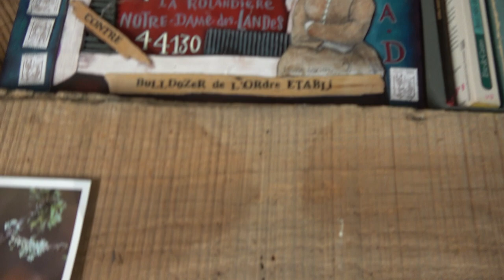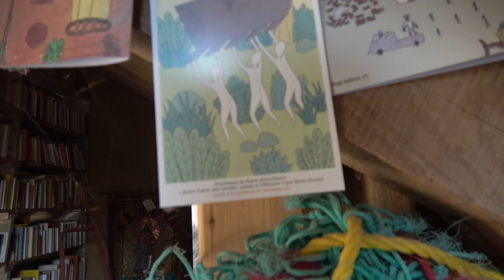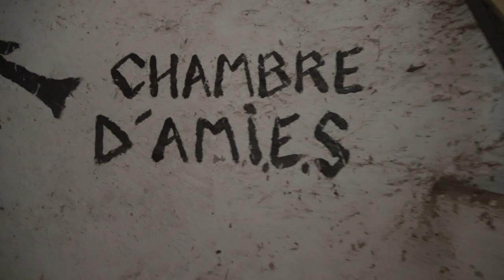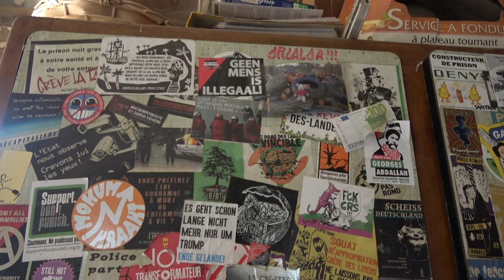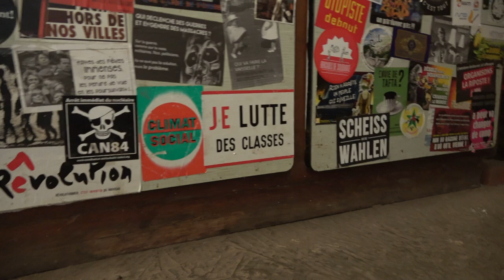Trois questions à : un Médic de Notre-Dame-des-Landes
Nouvelle version, pour portable, plus bio ! Suite à un bug son, je vous propose cette version pour téléphone mobile.
 Sur PC ou tablette ou téléphone avec deux enceintes, cette version sera plus agréable pour vous :

C'est la solution qu'un ami m'a proposé et ça fonctionne, mais le son de boite de conserve de la vidéo originale devient celui d'un dispositif sonore ambulatoire^^

C'est le mieux que je puisse faire dans l'instant pour rendre accessible cette vidéo pour toutes et tous.

Explications d'un pote, le bug de son viendrait du fait que les "pistes stéréo droite et gauche sont en exacte opposition de phase
du coup quand tu les superpose pour sortir par 1 seul haut parleur en mono - ça donne 0, rien, nada, le silence ("-5"+"5"=0)"

Entretien avec un médic de Notre Dame des Landes.
Tourné et capté en Septembre 2023
dans ce qui est/était connu comme la ZAD de Notre-Dame-des-Landes

00:00 Une histoire parmi tant d'autres
05:40 Les cicatrices et traumas
16:40 Un conseil pour les jeunes et futures générations

Une partie de mon travail au sujet des Zads, manifestations, luttes sociales et maintien de l'ordre

Pour mieux comprendre l'impact de l'A69, je vous sur conseille vraiment ce Podcast de @agroecologievoyageuse  :
"Bruno Cabrol est paysan-éleveur en agriculture de conservation des sols sur le tracé de l’A69. Avec son frère Cédric, agroécoclimatologue, ils racontent leur lutte pour faire tomber la pluie, contre le macadam, pour le Vivant."

La chaîne Nos Docs Des Loutres,  pour l’intégralité des Prises de Paroles, de la conf de presse et le concert de Youpi !

Concernant le nombre de personnes dites 'violentes" voici un article de Vert

Ils ont déversé du fumier et détruit les toits des maisons pour qu’on ne s’y installe pas.

Salut des Loutres !